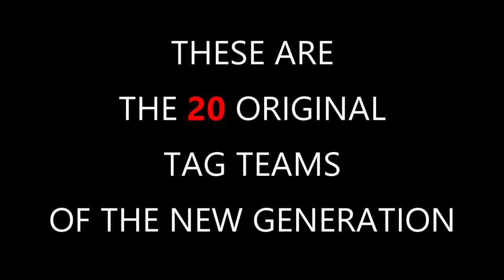GXW TAG TEAMS PROMO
MEET THE 20 ORIGINAL TAG TEAMS OF THE NEW GENERATION!